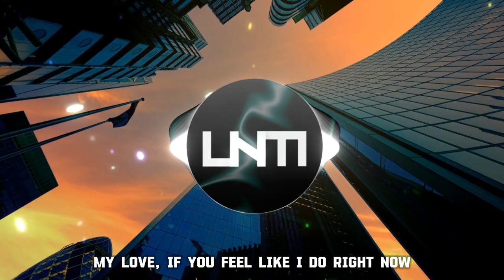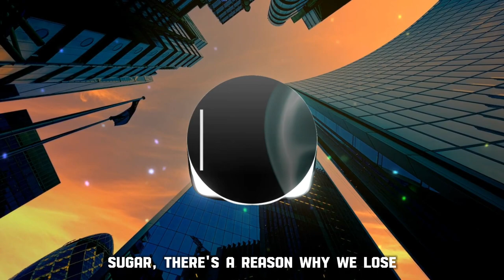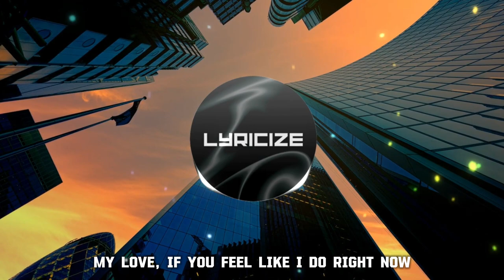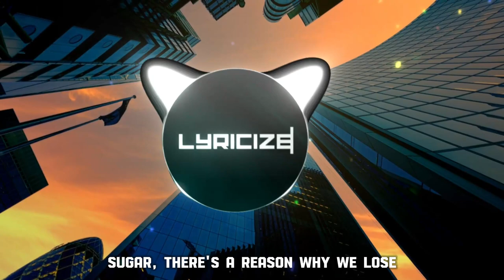Cartoon - Why We Lose (feat. Coleman Trapp) [Lyrics]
In the event that you possess this content and have no desire for it to be exhibited on this channel, take action by leaving a comment below or sending me an email. I shall expeditiously take down this video as per your request.